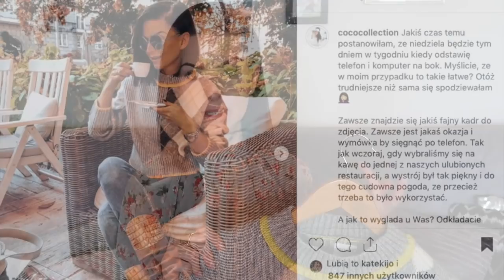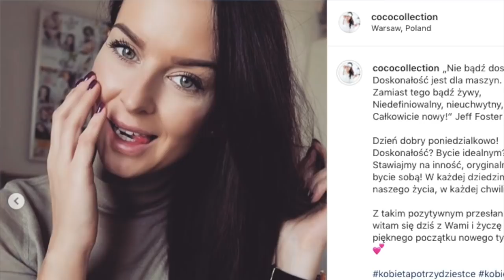HAUL 🛍 - ZARA, H&M - NOWA TOREBKA!!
Dziś zapraszam Was na nowy haul z października. Będą jesienne swetry, stylowe bluzki i nowa markowa torebka!